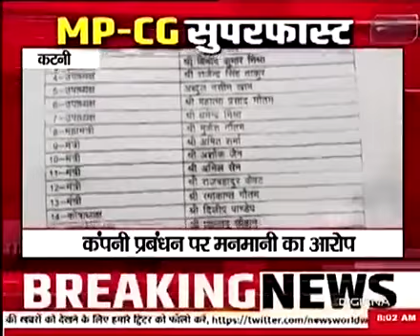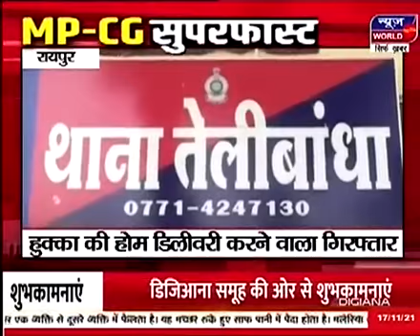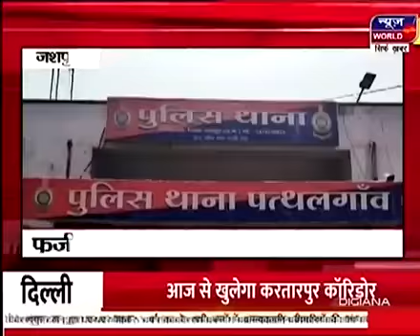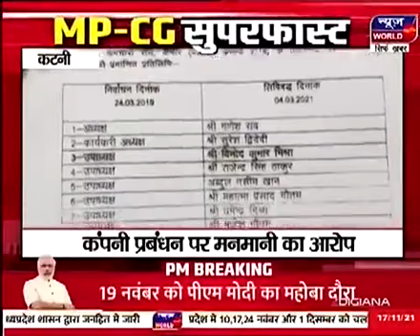देखिए मध्यप्रदेश और छत्तीसगढ़ की सुपरफास्ट खबरें सिर्फ न्यूज़ वर्ल्ड पर-News World